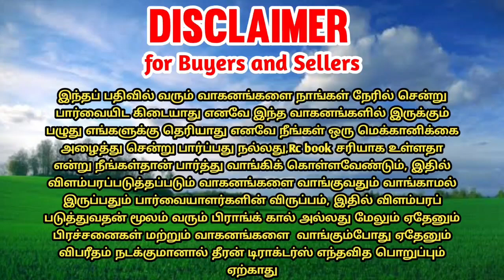Mf 5245di tractor for sales || tractor sales in tamilnadu || theeran tractor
📱தொடர்புக்கு:🙏🙏sold out🙏🙏